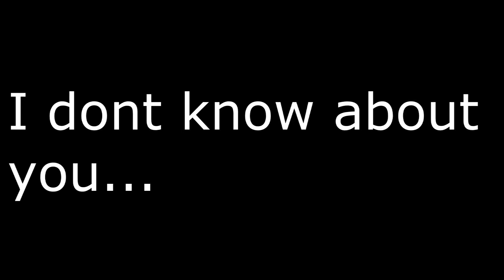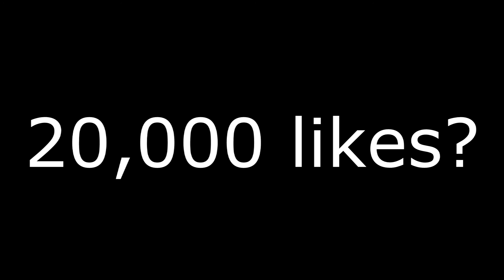Scott Cawthon For President